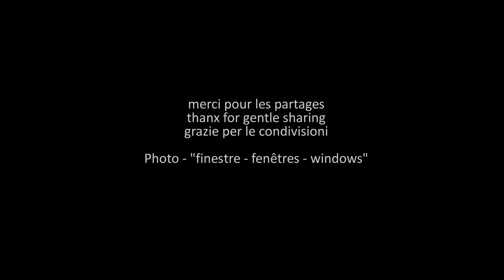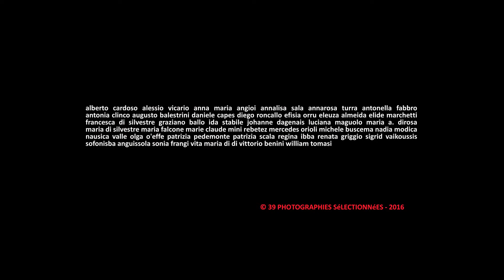1305. 20160822 - Collective work - ombres et noir et blanc - montage Arcangelo Vincent Scalici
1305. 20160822 - Collective work - ombres et noir et blanc - montage Arcangelo Vincent Scalici - gruppo facebook "finestre - fenêtres - windows" video non commerciale playlist: 8/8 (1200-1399) facebook "finestre - fenêtres windows"